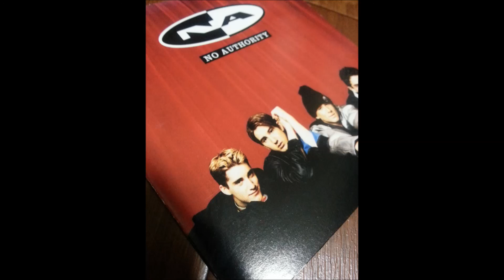No Authority - Don't Stop